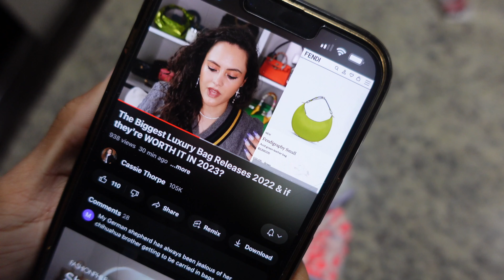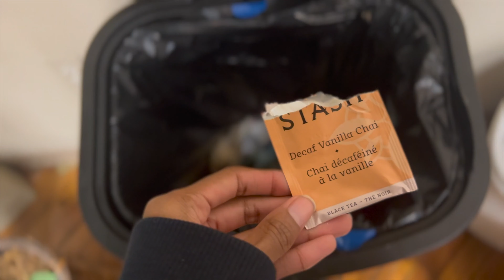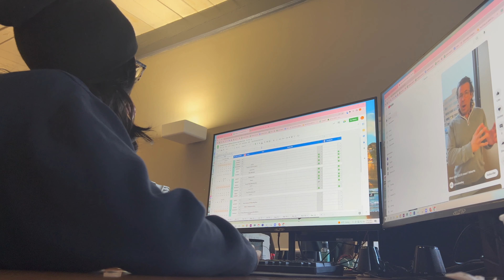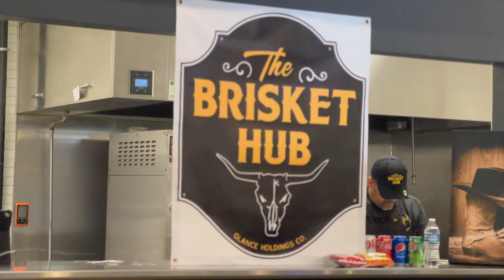9-5 work day, wash day + styling type 4 hair, sad personal life update | VLOGMAS DAYS 9, 10, 11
welcome to a new vlogmas! in today's video i show you a friday at work in a 9-5 in marketing, i do a full wash day for my type 4b/c hair, i style my natural hair out for the first time and i give you all an update on my personal life and relationship. everything linked below!

sensationnel wig
YSL bag
favorite conditioner
blue conditioning cream
curl activator

➤ cash back on gas | use “LAUREN99282” for 20 cents off each gallon

content creator living in baltimore, maryland/DMV. daily vlogging my life as a full time social media specialist/manager in baltimore, working a 9-5 job, sharing luxury hauls/clothes, unboxings, work week, and balancing a career with social media full time. enjoy weekly vlogs, productivity tips, what i eat in a day, workout routines, budgeting and self care.

vlogmas day 1, vlogmas ideas 2022, vlog, christmas, alisha marie, try on haul 2022

00:00-5:41 rough morning, boyfriend chat
05:42-9:24 9-5 work day
9:25-14:22 wash day
14:23-18:05 first time styling my natural hair out
18:06-22:12 breaking up with my bf? + why vlogmas is late